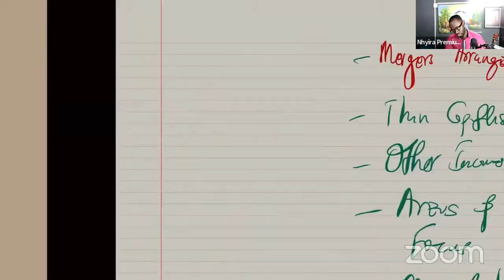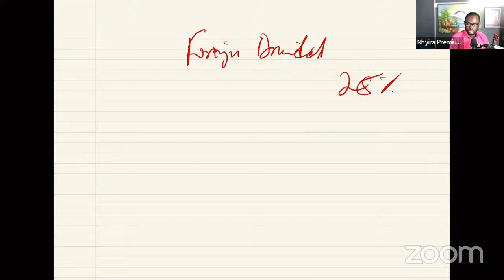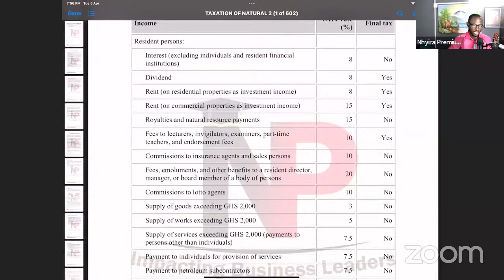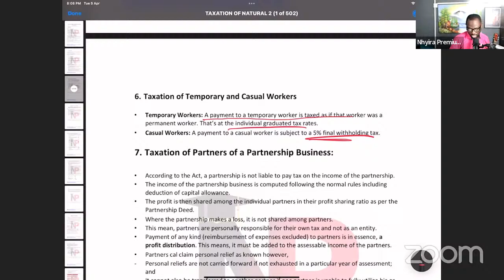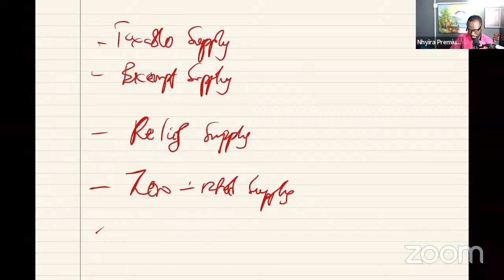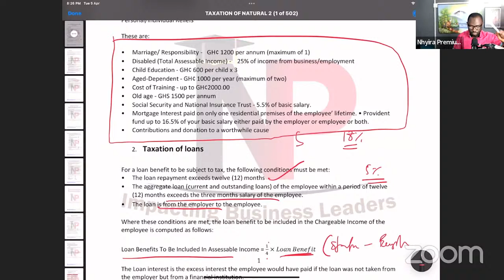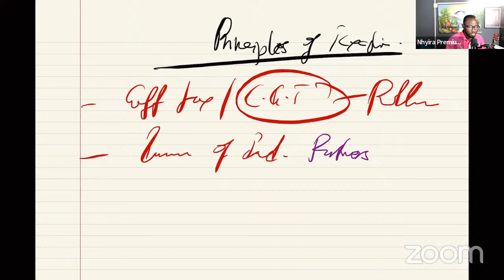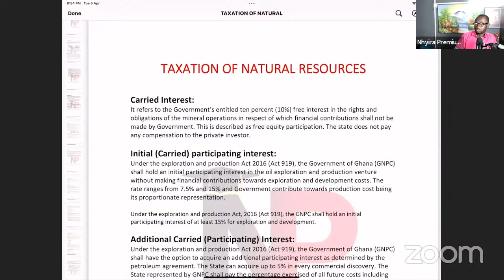ICAG LECTURES - Taxation In Ghana Lectures |ACCA|CIMA|CFA|CPA - Nhyira Premium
In this video, Nhyira Premium explains the key topics you must focus on to pass the   Examination.
You will learn the key syllabus structure and all the other key topics.

taxation in ghana lectures

Nhyira Premium is a Trained and Certified Lecturer with many years of experience both in the Corporate World and the Education Industry. He is the Managing Partner at Premium Education Hub, LLC, the Creator of NHYIRAPREMIUMUNIVERISTY.COM, a published Author of fourteen (14) Business Books based on the ACCA - UK & ICAG professional qualification examination syllabi.